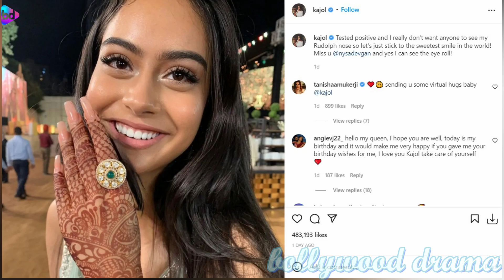Serious condition में Hospital में हुई Admit Kajol 😢 Nysa Devgan का हुआ रो रो कर बुरा हाल